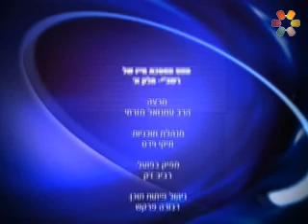רבי שמעון בר יוחאי - הרב עמנואל מזרחי - מעט ממסכת חייו של רשבי חלק א הרב עמנואל מזרחי